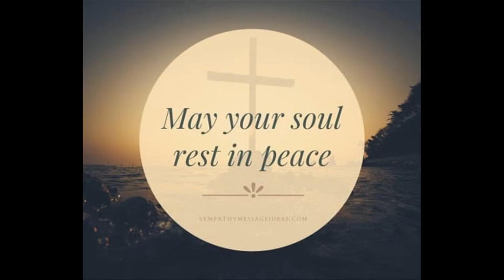Home going service for Ava Maria Roy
The funeral service for Ava Maria Roy will take place on Friday 29th July at 10am